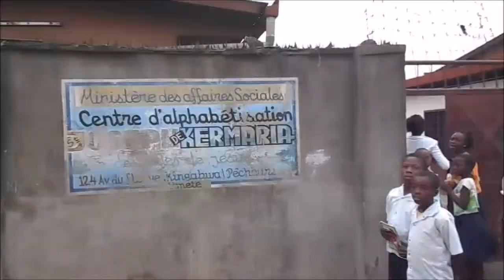Congo Kinshasa: Catch up school in Pakadjuma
Here's a video of my visit the Daughters of Jesus very special school in Kinshasa. It helps children who have never been to school to go to school and to catch up with their studies. It also gives them a chance later on to learn to use a sewing machine. A great boost for an extremely poor part of Kinshasa, dubbed Pakadjuma.